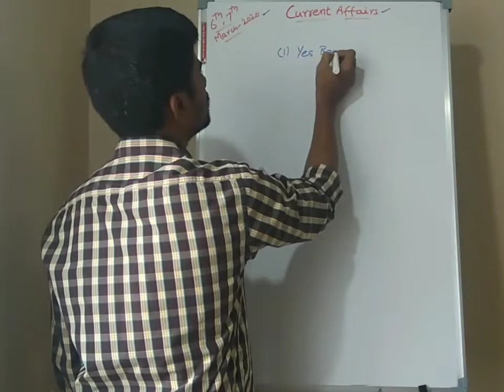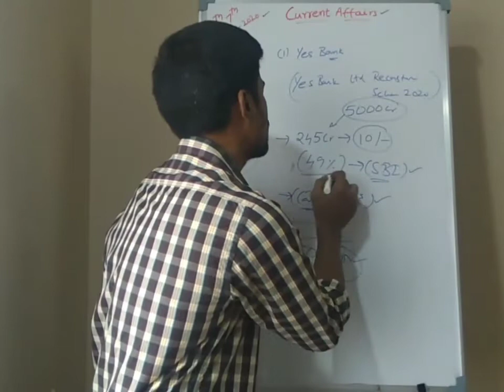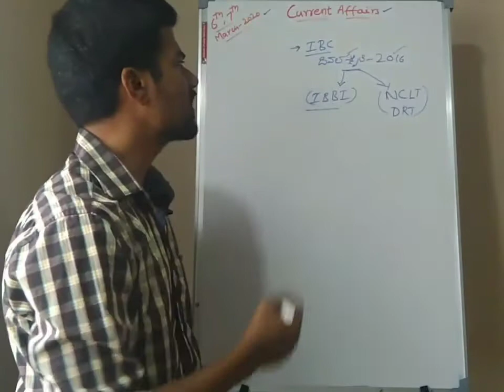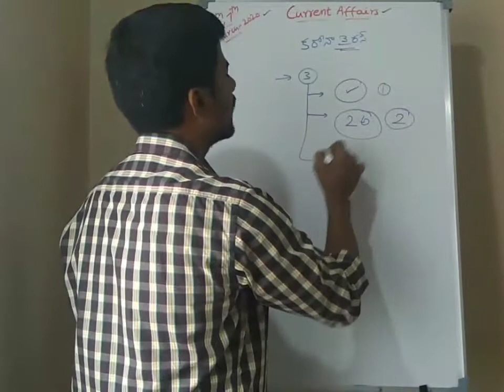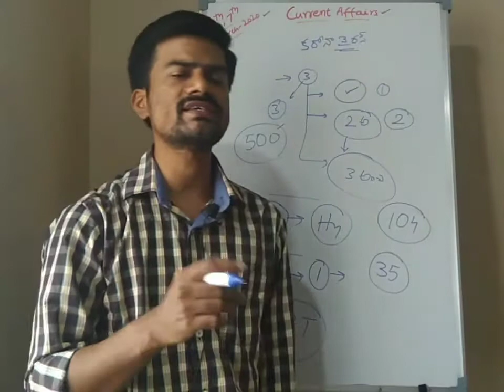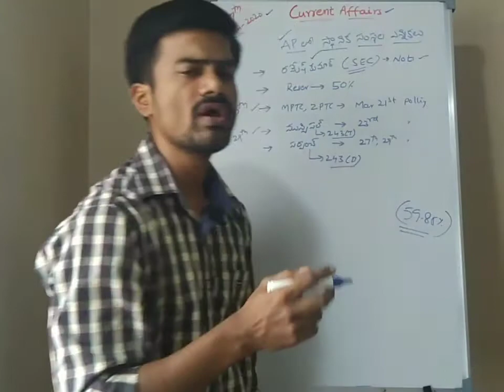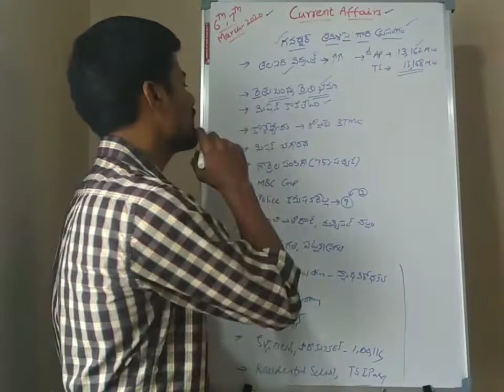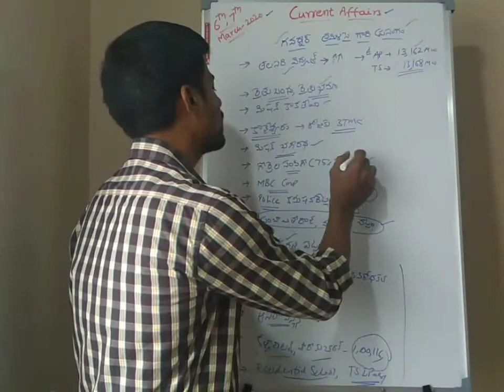Telugu Current Affairs Analysis (7th, 8th march 2020)..Useful for APPSC /TSPSC Group 1, 2, 3, 4.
Telugu Current Affairs Analysis (7th, 8th march 2020).. Useful for APPSC /TSPSC Group 1, Group 2, Group 3, Group 4 and all other Telangana State Public service commission ( TSPSC ) exams and Andhra Pradesh public service commission ( APPSC ) exams.